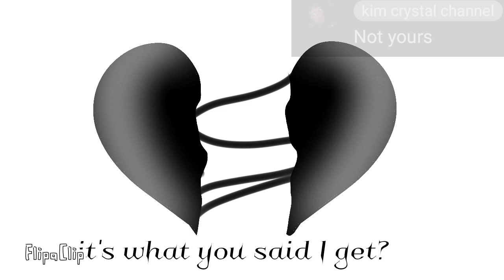promised land meme || ft. tears and michi